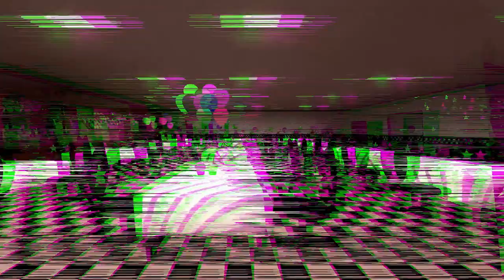Gmod FNAF | CAU | Freddy's Pizzarea Burns Down!